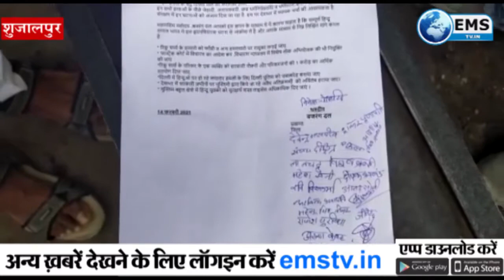बजरंग दल ने तहसीलदार को सौंपा ज्ञापन